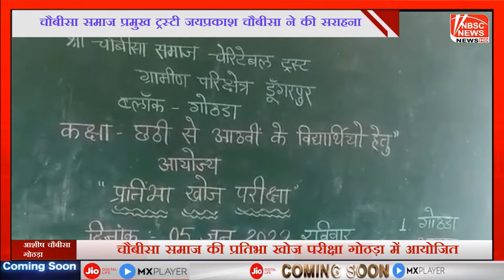चौबीसा समाज की प्रतिभा खोज परीक्षा गोठड़ा में आयोजित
गोठड़ा में चौबीसा समाज की प्रतिभा खोज परीक्षा आयोजित
गोठड़ा वरवासा माफी के बच्चों ने परीक्षा में हिस्सा लिया
गोठड़ा के युवाओं ने संभाली परीक्षा केंद्र पर व्यवस्था
चौबीसा समाज प्रमुख ट्रस्टी जयप्रकाश चौबीसा द्वारा सराहना